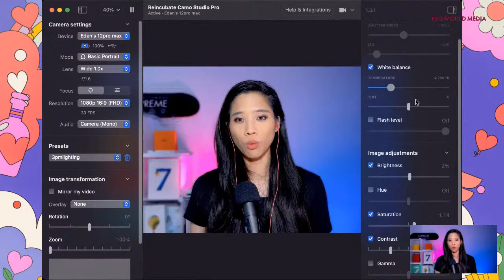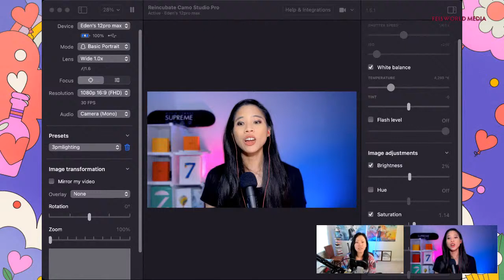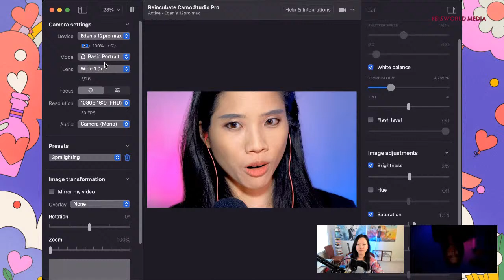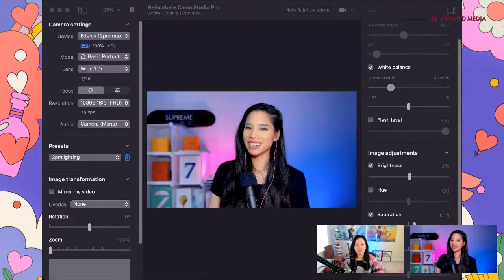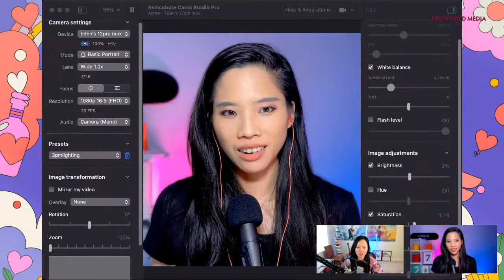Live with Eden Liu: How to use your phone as a webcam to look amazing 🤩 on video calls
Eden Liu runs Customer Success and Community at Camo. Camo is the app that gives you video superpowers. With Camo, you can access the incredible cameras on your phone and get powerful effects and adjustments for Zoom, Meet, and more.